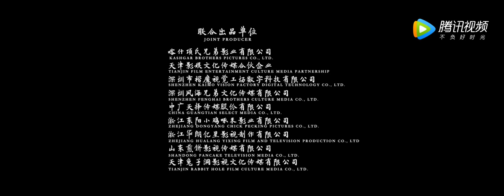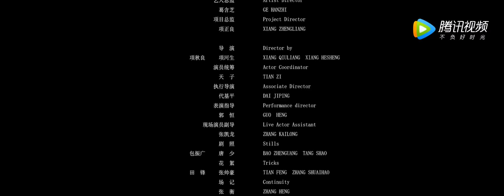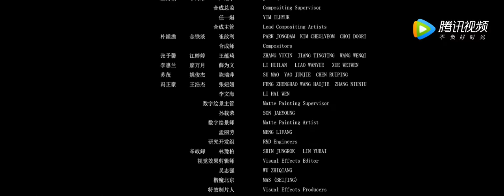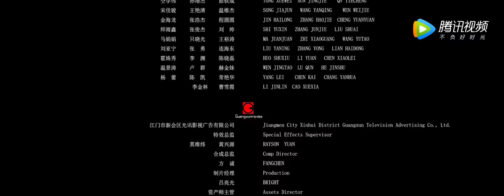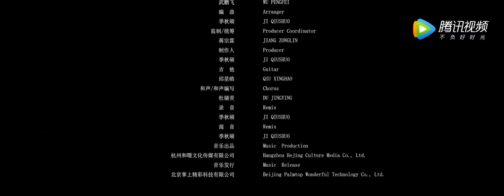【剧情】《奇门遁甲》奇门法术变化万千 | Full Movie | 贺鹏 / 林妍柔 / 高雄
导演: 项秋良 / 项河生
编剧: 杨秉佳
主演: 贺鹏 / 林妍柔 / 高雄
类型: 剧情

剧情简介: 从小痴迷于研究雾隐门的罗刹镇捕头周同，原本和罗刹镇父母官县令周守义过着太平日子，不料却被镇中乡绅之子贾明与父亲贾有为联手设计陷害，使得周同父亲蒙冤入狱，周同侥幸逃脱途中偶遇奄奄一息的雾隐门天老，天老濒死之际将体内的“甲”传给周同，周同想凭借“甲”的力量救出父亲，却眼睁睁看着父亲被妖人毕方害死。周同被雾隐门救走，并跟随雾隐门学习奇门技法顺利通过入门仪式。就在雾隐门人要帮助周同取甲的时候，周同独自找到毕方想要为父报仇，却被毕方生生抽出身体内所有的“甲”，好友小跳蚤也因其牺牲，失败后的周同万念俱灰。毕方得逞后要将雾隐门的远古基地覆灭，雾隐门人不惜一切代价阻拦妖人毕方，危机时刻周同顿悟明白自身的责任担当，勇于直面危险不再逃避，当他顿悟之时，能力竟然奇迹般地回到了他身上，周同最终利用奇门遁甲的强大力量，从毕方手中救下雾隐门人，挽救了这次危机。